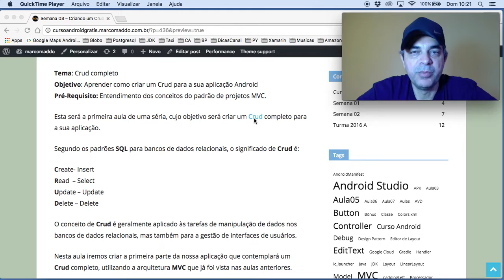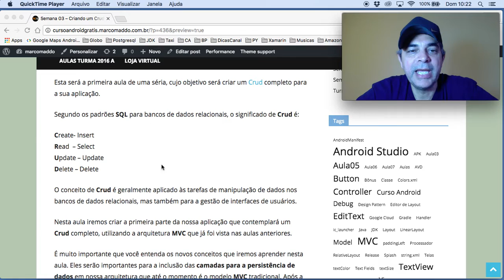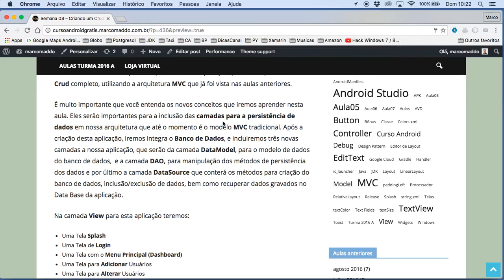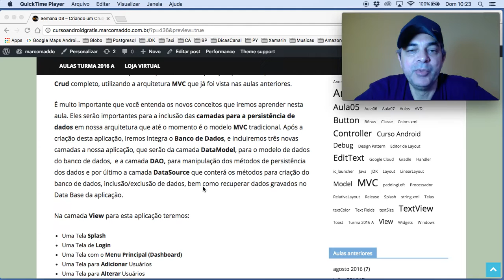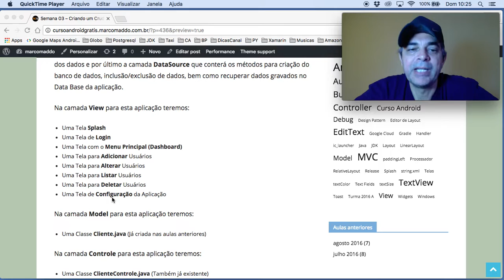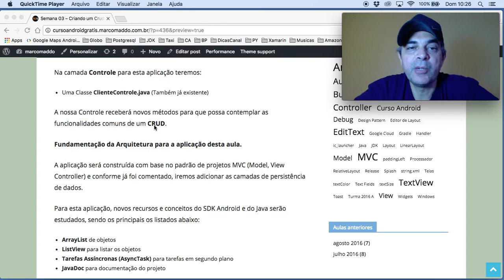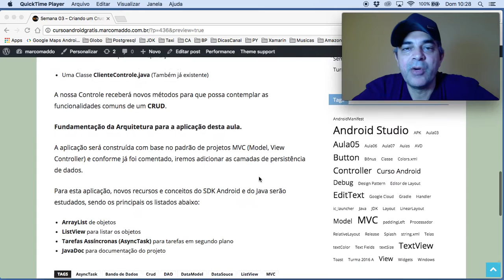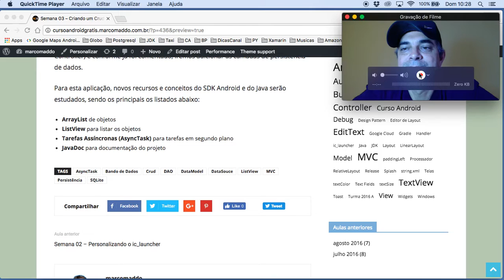Crud Completo MVC - Curso Android Gratuito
Semana #03 Aula #08
Nesta aula do curso, você vai iniciar a criação da sua primeira aplicação completa contendo, várias telas, crud completo, persistência de dados no Banco de Dados SQLite, tarefas em segundo plano, e vários conceitos importantes do SDK Android e Java.